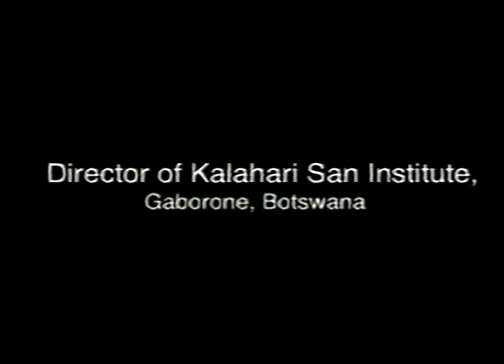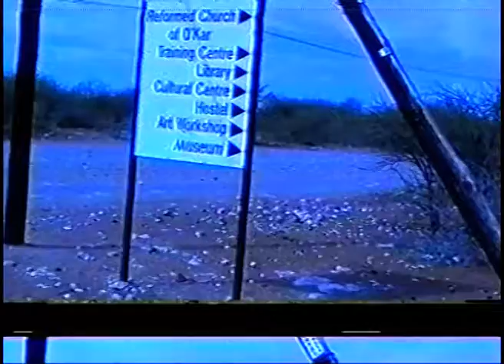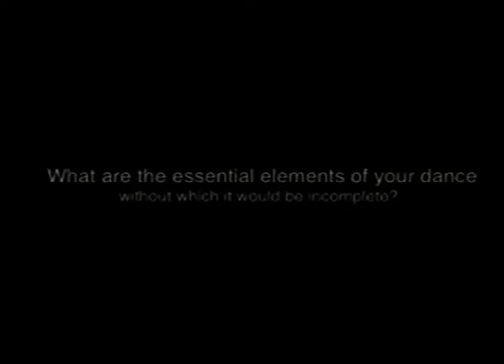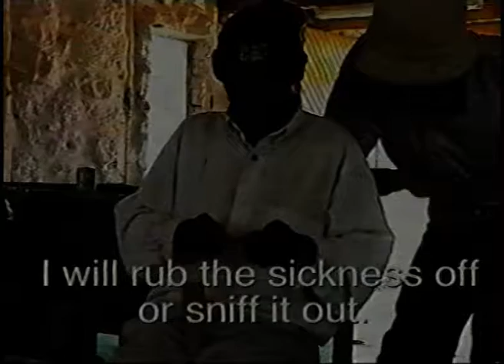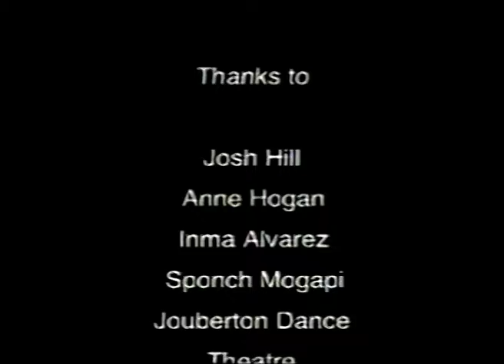LUBI Diwele : The Tsutsube dance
Lubi Diwele choreographer, dancer, conference speaker and teacher created this video based in his investigation and analysis of a four months fieldwork research in the kalahari desert with the tribe Nkoakhoe of Dikang .
It concerns the healing dance of San people